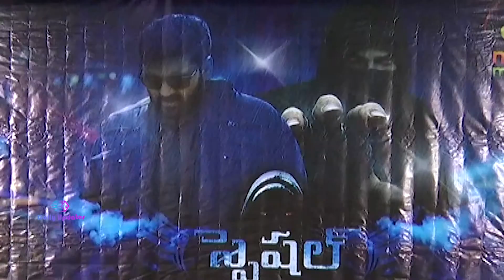Special movie PressMeet | Ajay | Sai Akshata | 2019 Telugu Movies || Daily Updates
Special movie PressMeet. keep Follow Us For More Updates.